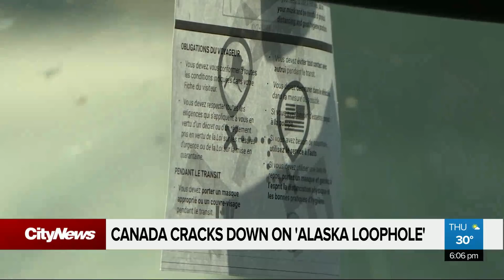Canada cracks down on ‘Alaska Loophole’ at the border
Canada Border Services Agency is cracking down on Americans using the so-called ‘Alaska Loophole’ to flout travel restrictions and vacation in Canada. But as Travis Prasad reports, some believe the new guidelines will only make things worse.